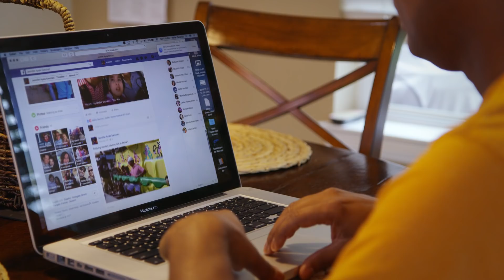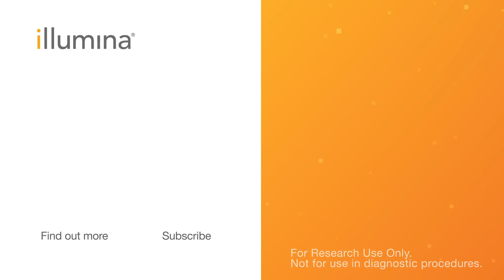Sophia’s iHope Story: Diagnosing a Rare De Novo Mutation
Sophia and her family spent years in search of a diagnosis for her condition. Finally, a de novo mutation was discovered through a clinical whole genome sequencing (cWGS) test she received from the Illumina iHope Network. Hear her parents, her geneticist Dr Christian Schaaf of Baylor College of Medicine, and Illumina Senior Medical Scientist Dr John Belmont discuss what it means to have a diagnosis after a long journey.

Learn more about the iHope Network, which donates cWGS tests to help find answers for children facing rare and undiagnosed diseases